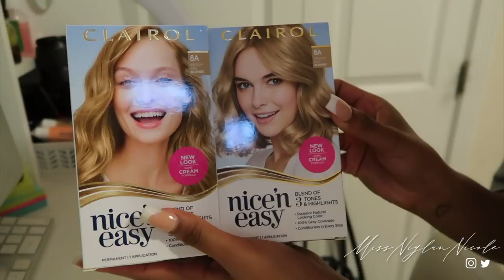HAIR VLOG 003: ash blonde back to school hair! color + install | 613 Lace Front Wig Ft.Yolissa Hair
​​in today’s hair vlogi showed y’all the process of me coloring and installing this ash blonde wig for back to school!

Hair Info:24inches 613 Blonde Hair Straight 13*4 Lace Front Wig 180% density

☆ let’s be friends!
SHOP MY BRAND - NICOLE ALLURE CO:
☆faq!
how old are you? 17
what grade are you in? 12th - senior
intro made by @kesiadesigns on ig!
☆ things I use:
- camera: canon t5
- lens: canon zoom lens ef-s 18-55mm
-vlog camera:  canon g7x mark ii
- editing software: fcpx
- thumbnail editor: over, phonto and picsart on iPhone